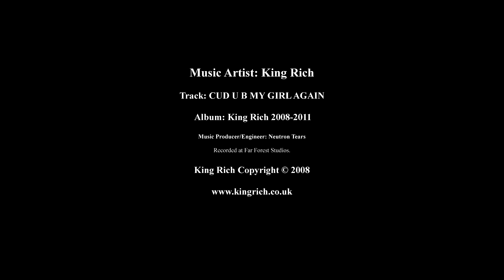King Rich - Cud U B My Girl Again (Studio Version) (2008)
King Rich Album Links:-